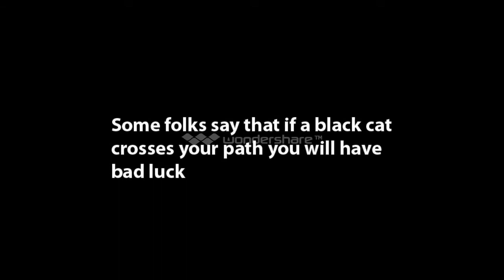IRRATIONAL BELIEFS OF FILIPINO Michelle Rosaroso